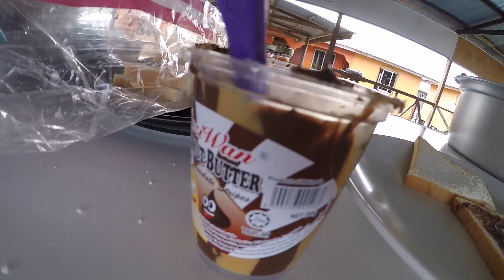Sipadan - Kapalai - Jack & Louise - VLOG Episode 8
Today we went snorkelling in Kapalai.